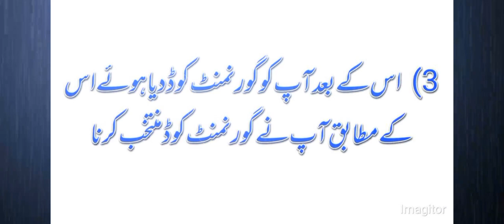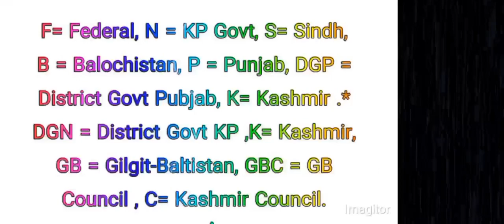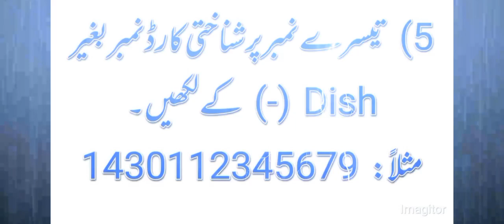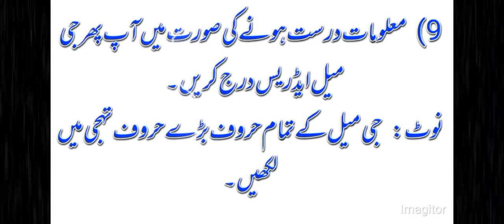PIFRA Mail Registration process In the Video